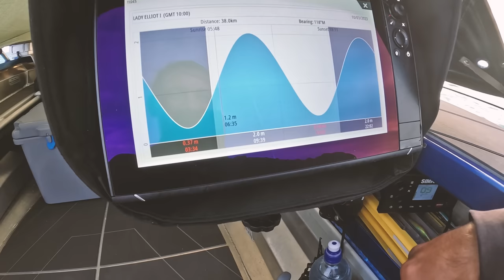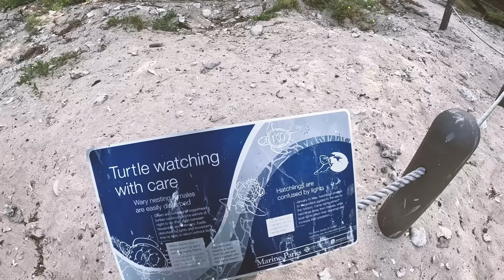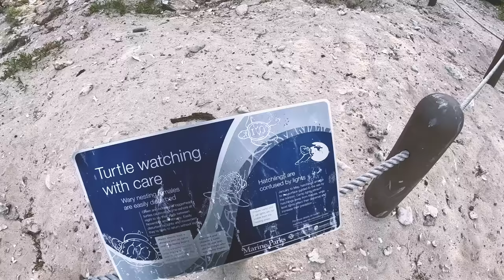The Furthest I've Ever Gone - SOLO CAMPING On The Boat - Part 2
Day Two of a great ocean trip. Solo Camping on the boat and discovering new ground. Crystal clear water and another top catch and cook. Hope you enjoy part two of this milestone trip 😁🤙